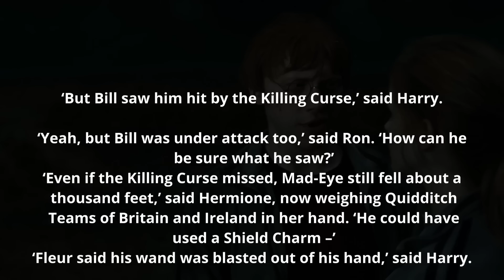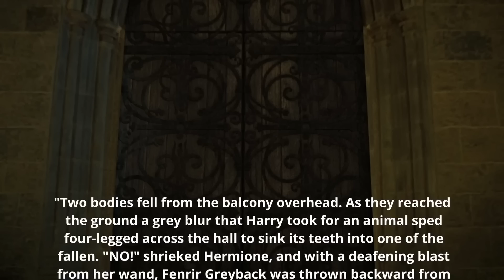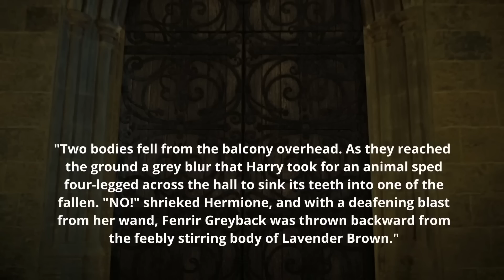15 Muertes de Personajes de Harry Potter: Libro vs Película - Harry Potter Explicado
¡Travesura realizada!